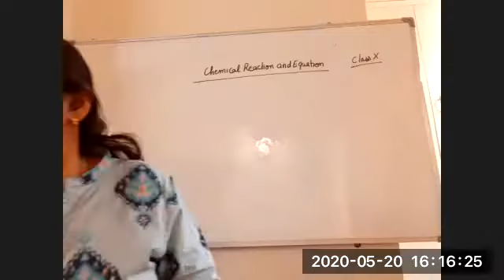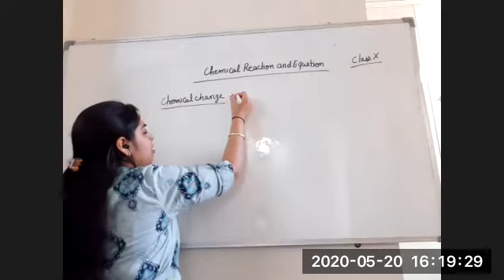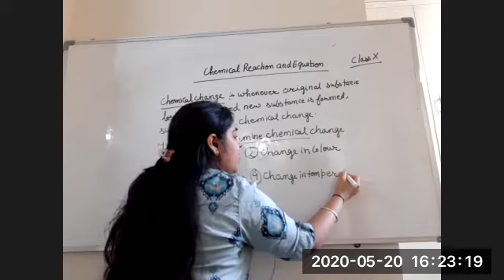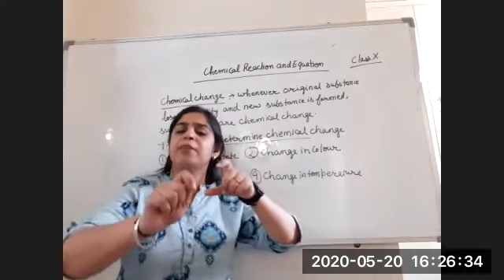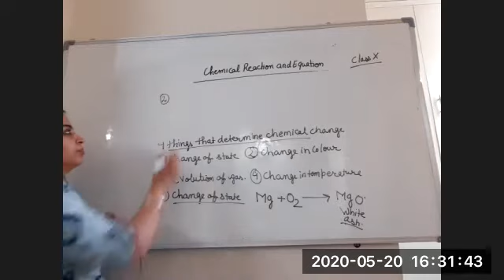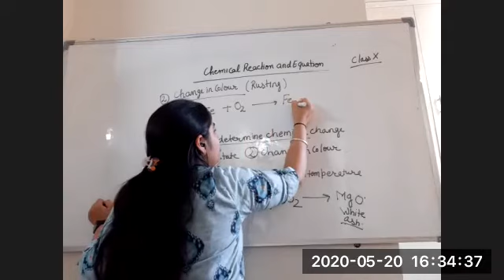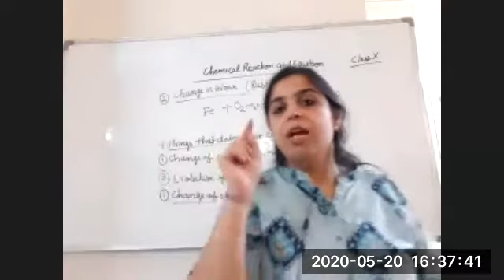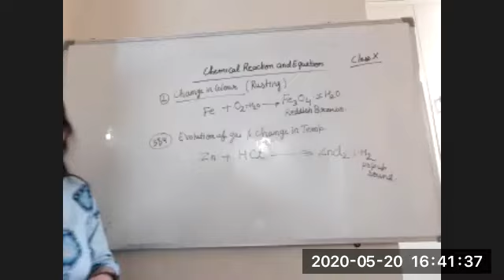Lecture - Chemical reaction and equations | Class 10th | Pious Learning | Part - 1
Class : 10th
Syllabus : CBSE
Chapter : Chemical Reaction and Equations
Session : Ist
In this video we started with chapter 1 of class 10 and explained chemical change and  observations when there is chemical change.